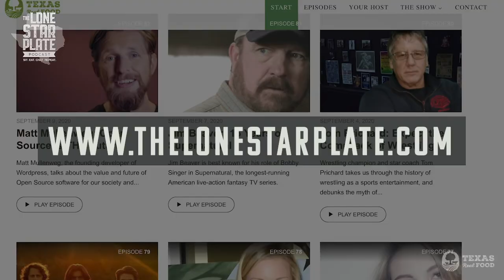Warrior Nun: Ben Dunn Reveals how Netlflix Adapted his Comic Book Warrior Nun Areala into a Series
Ben Dunn, a comic book artist for 30 years, is the creator of the comic book series Warrior Nun Areala, on which Netflix based Warrior Nun on. More on The Lone Star Plate

‘Warrior Nun’ is one of Netflix’s new hit series, and today I’m meeting Ben Dunn, the man behind the story.

If you haven’t seen it, it’s very worth giving a watch. A woman wakes up with unexplainable superpowers and has to fight to survive in a world filled with good and evil.

Ben Dunn has been a comic book artist for over 30 years and is the creator of the comic book series that the show is based on.

He tells me how he started creating comics and how ‘The Warrior Nun’ ended up as a Netflix adaptation.

It sounds like one crazy journey he’s been on, as we talk about everything from the history of comic books to what the future for comics looks like...

“You shouldn’t give up. If there’s something you want to pursue, pursue it.” -Ben Dunn

Time Stamps:
00:00 - Intro
08:40 - The history of comic books and the importance of having a quality storyline.
10:52 - What manga means.
12:20 - How Ben created the unique style he uses in his comics.
15:03 - Where the idea for ‘Warrior Nun’ came from.
17:47 - How the comic got picked up by Netflix and made into a show.
20:08 - The benefits of working with Netflix.
21:48 - What it was like being on the set of ‘Warrior Nun’.
24:54 - The concessions you have to make when turning a comic into a film.
26:46 - Why series based on comic books are becoming so popular.
35:57 - The comic books Ben likes to read.
39:46 - When he started drawing comics and how he started his business.
43:50 - Different business models comic books use.
46:23 - Ben’s role in the creation of ‘A Scanner Darkly’.
52:40 - The type of animation that was used in 'Kill Bill,' and what influenced that style of animation.
54:25 - The most popular anime shows.
57:23 - How to find the comic book series that Warrior Nun is based on.